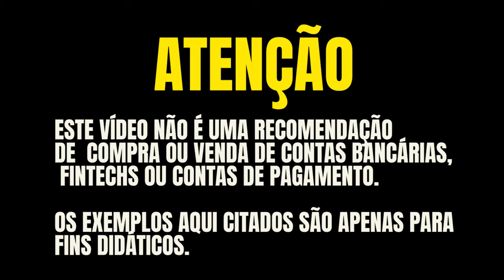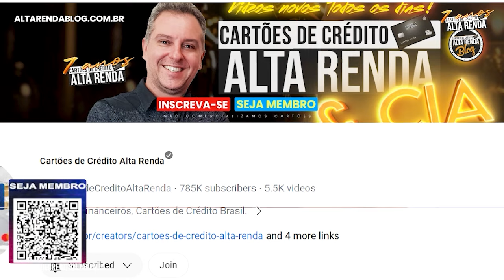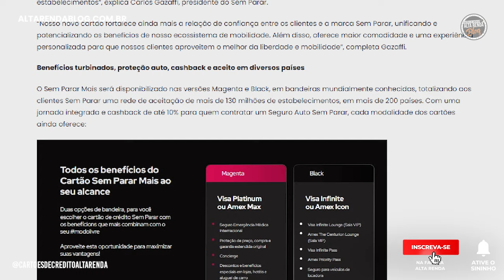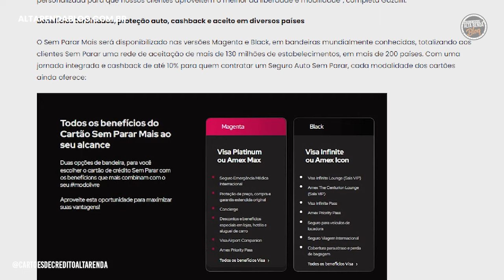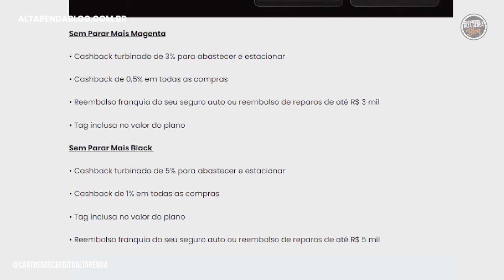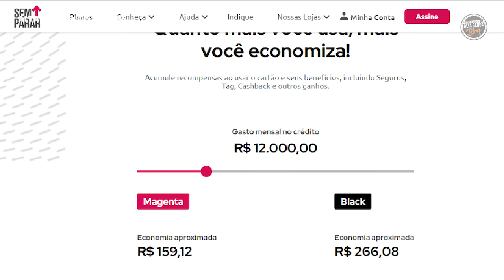💳NOVOS CARTÕES AMERICAN EXPRESS E VISA INFINITE! EMPRESA SEM PARAR LANÇA NOVOS CARTÕES, VALE A PENA?